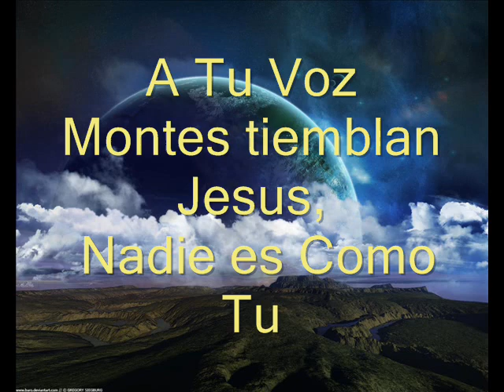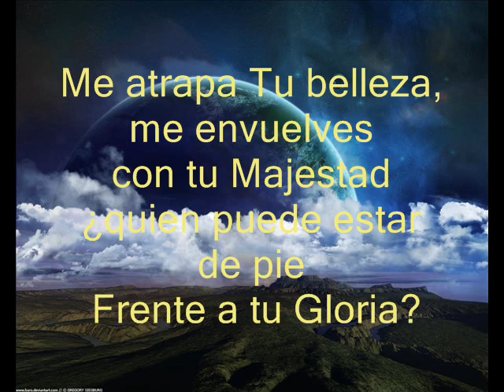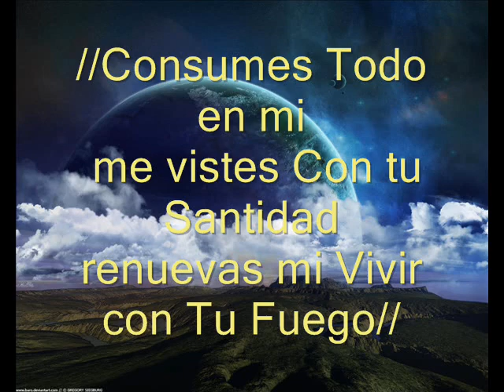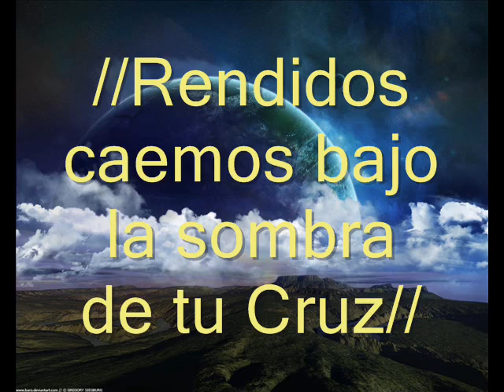gloria y majestad.... Conquistando Fronteras